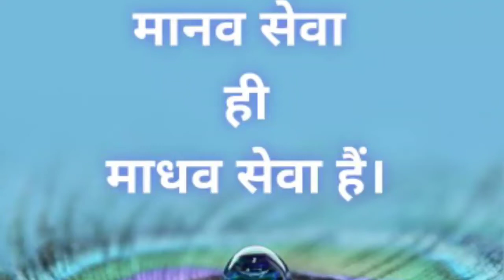29 Nov Thakkar Bapa jayanti | samajik karyakarta | 29 Nov Divas | janjati | Gujrat bhawnagar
friends,
🎯🎯सभी दोस्तों, भाई और बहनों को मेरा प्यार भरा नमस्कार।🎯🎯 आप सभी को अपने चैनल NituUpscMotivationEducation# पर हार्दिक स्वागत है।🙏🙏🙏

  ये चैनल वैसे छात्रों के लिए बेहद लाभदायक  है जो upsc या फिर Bpsc exam ki तैयारी कर रहे है , क्योंकि इस प्रकार के ❤️🎯exam ka period long term का होता है और बच्चें Demotivate 🎯🎯हो जाते है । ऐसे बच्चों को motivate karne का उद्देश्य है मेरा।

यहां पर आपको सभी प्रकार के 🎯🎯Motivational quotes , Motivational song and knowledged videos🎯🎯 मिलेंगे।

1.IAS Motivation
2.IPS MOTIVATION
3.IFS MOTIVATION
4. UPSC and BPSC Motivation Education songs.🚔🚔🚔🚔🚔
और UPSC se related सभी प्रकार की जानकारी।🚔🚔🚔

कहते है कि: @📚📚📚लहरों से बढ़ के नैया पार नहीं होती , कोशिश करने वालो की कभी हार नही होती।📚📚📚

UCJ8zQisGsKcmDdGE_TqYOMg
🙏🙏❤️ and press the well 🔔🔔🔔icon.